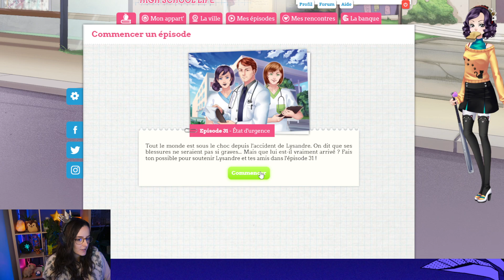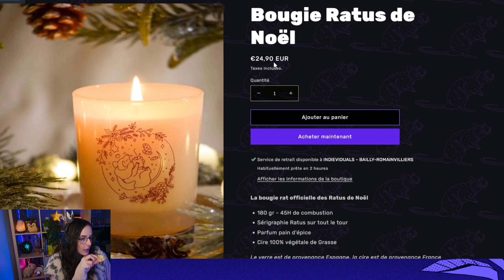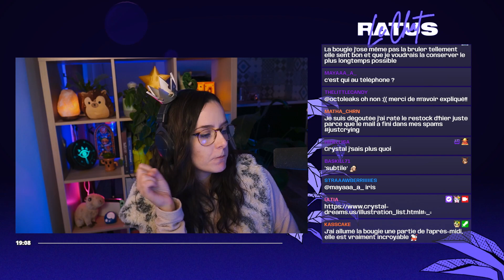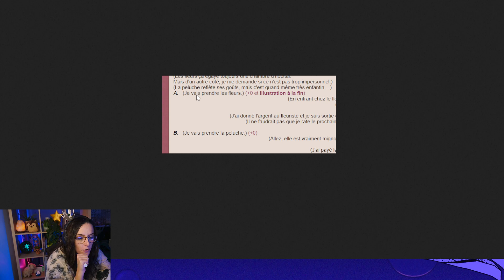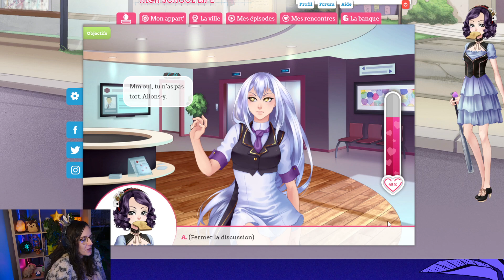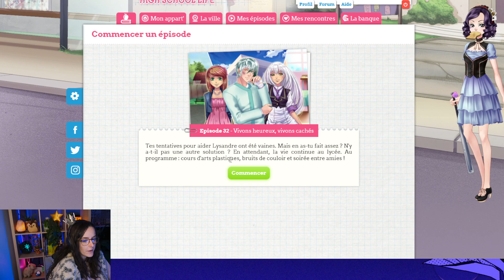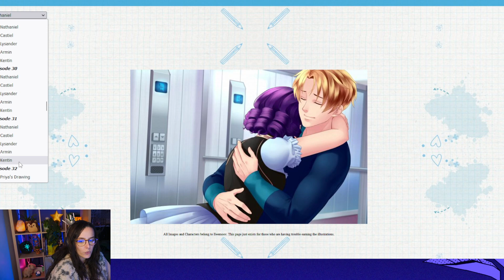IL M'A OUBLIÉ ? AMOUR SUCRÉ #27 - ULTIA REPLAY 18/12/2022